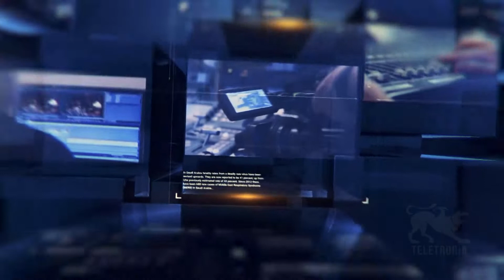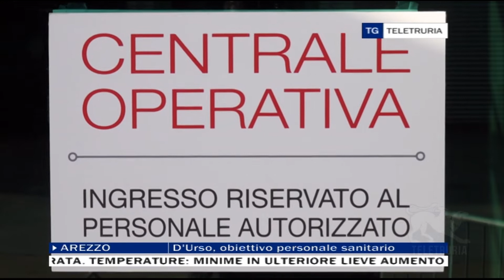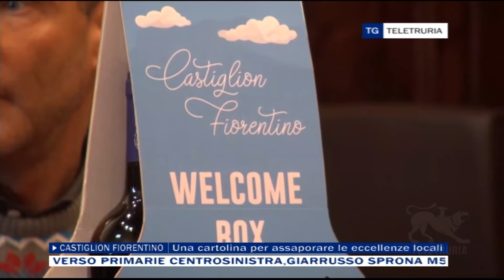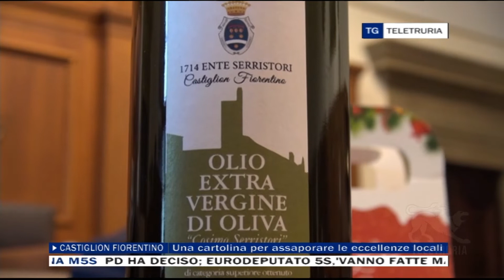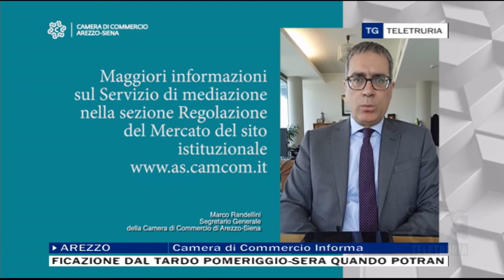TG Flash 02/04/2022